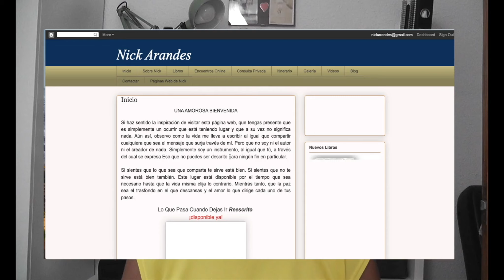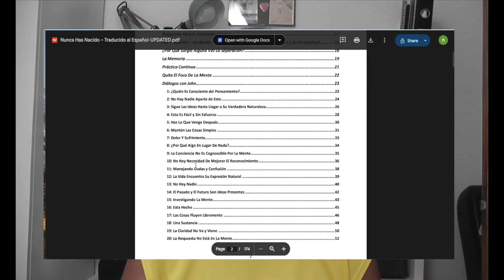200-Renacimiento: Creyente a Inocencia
El enlace directo de mi blog para leer el prefacio y descargar Nunca Has Nacido por John Wheeler es:

DONACIONES: Si te gustaría hacer una aportación voluntaria como medio de agradecimiento por el trabajo que la vida me ha llevado a hacer haz clic en este enlace para acceder a mi cuenta de PayPal:

Una vez entres en la página haz clic en la imagen que dice Aportación Voluntaria.

LO QUE PASA CUANDO DEJAS IR REESCRITO está disponible ya. Si quieres escuchar la introducción y la conclusión del libro visita el siguiente enlace de YouTube